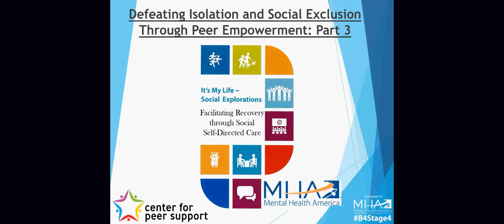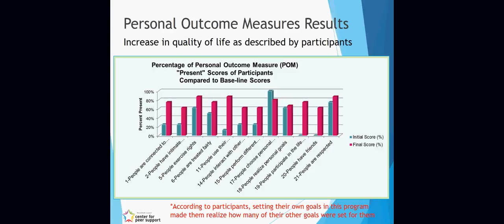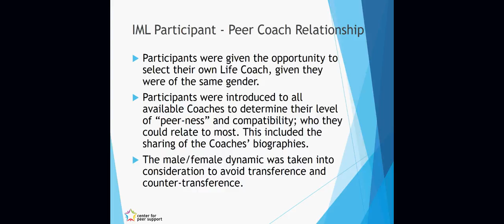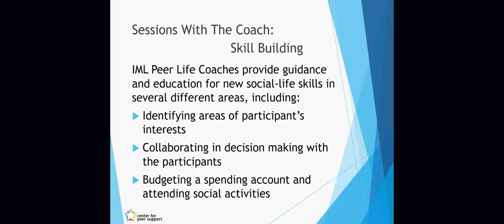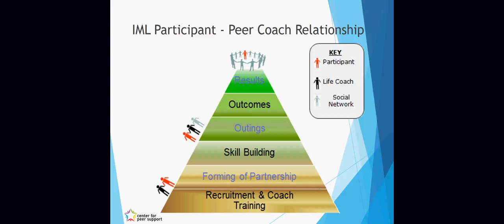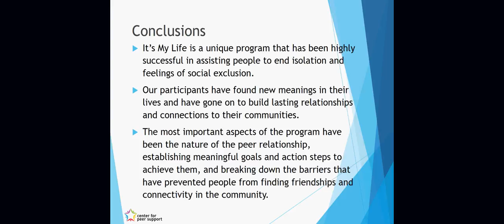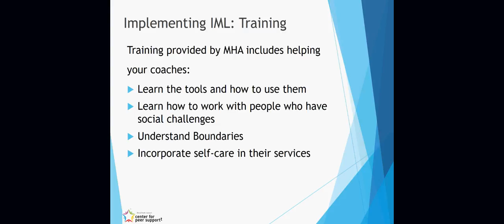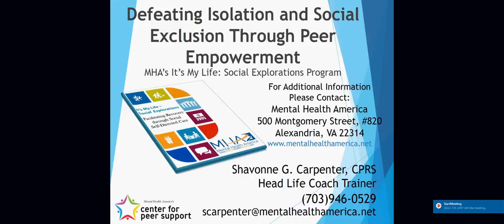SSDC Training 3: Defeating Isolation and Social Exclusion Through Peer Empowerment: Part 3